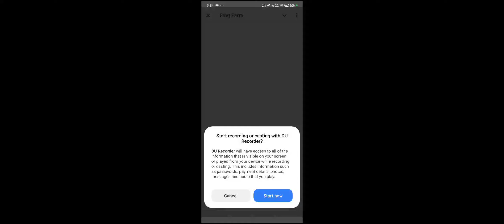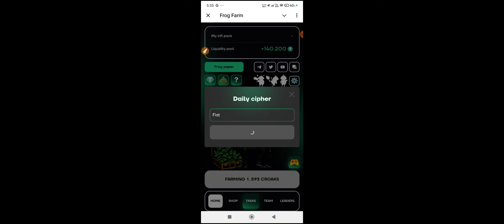Frog Farm Daily Chiper 15 November | Farm Frog Daily Chiper Today | Cipher Code frog farm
Frog Farm Daily Chiper 15 November | Farmfrog Daily Chiper Today | Farm frog Check Chiper Code

Frog farm daily cipher code,
Daily cipher code frog farm,
Frog farm daily cipher code today,
Frog farm daily cipher,
Frog farm daily cipher today,
15 November daily cipher code,
Daily cipher code 15 November,
15 November daily cipher code,